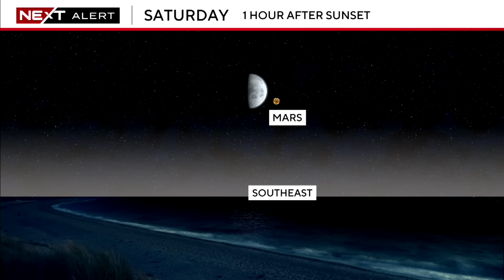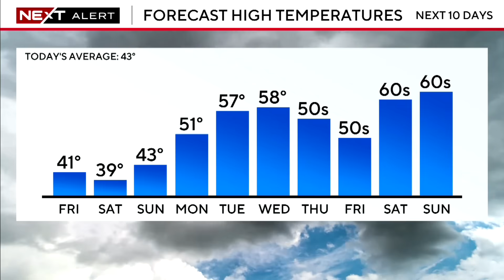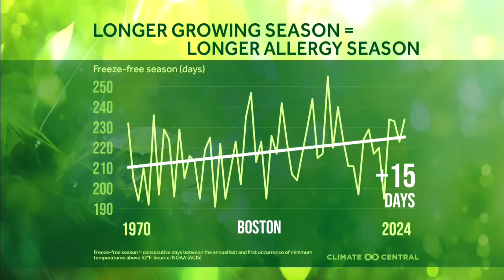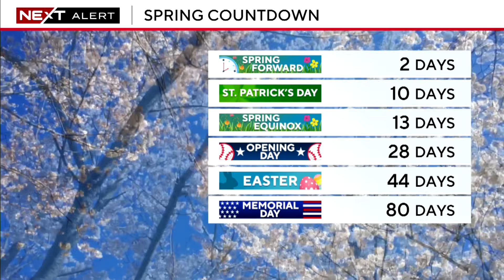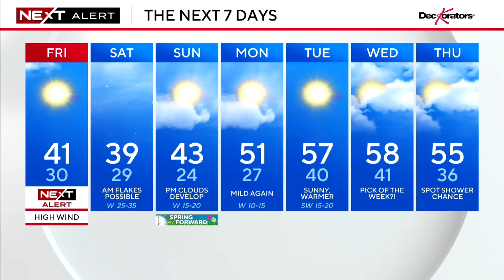Potentially damaging winds and Daylight Saving Time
Meteorologists Jason Mikell and Terry Eliasen discuss the potentially damaging winds in our area and we push the clocks forward for Daylight Saving Time.